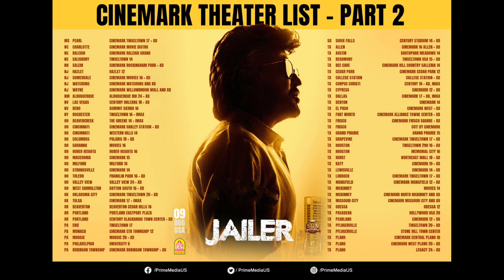LEO படத்துடன் மோதும் பாலையா, கங்குவான் சம்பவம் ஜெய்லர் AUDIO LAUNCH, Vijay, Rajinikanth, Vikram